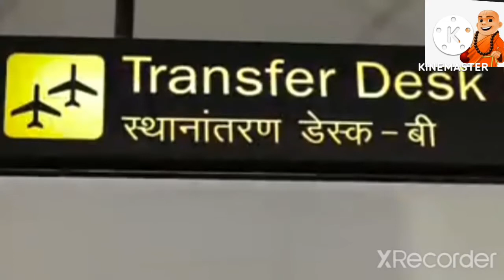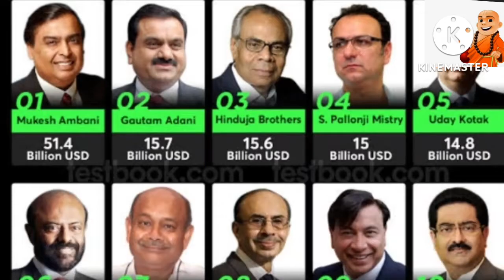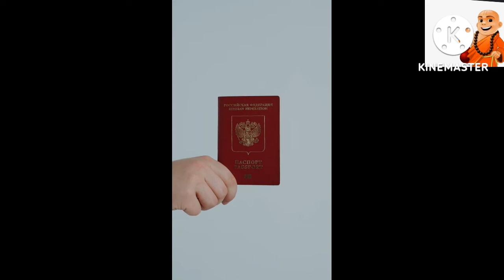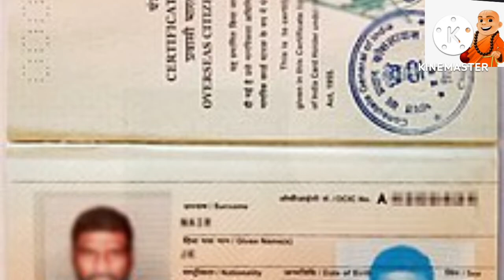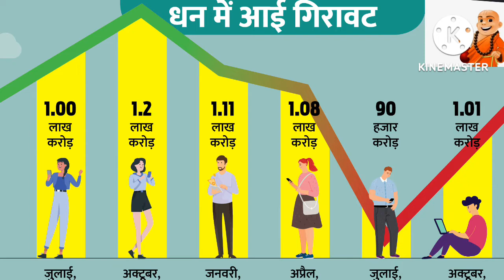करोड़पति भारतीय क्यो विदेशो मे बस रहे है # भारतीय क्यो अपनी नागरिकता छोड़ रहे है#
क्यो भारतीय अपनी नागरिकता छोड़कर विदेशो मे बस रहे है?